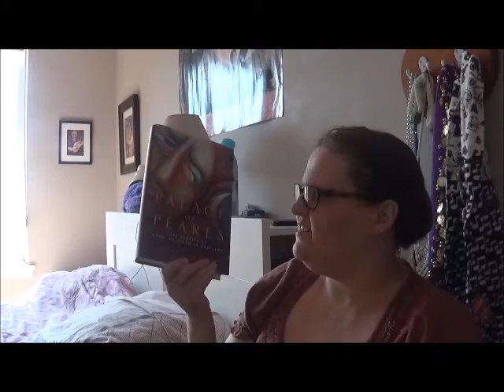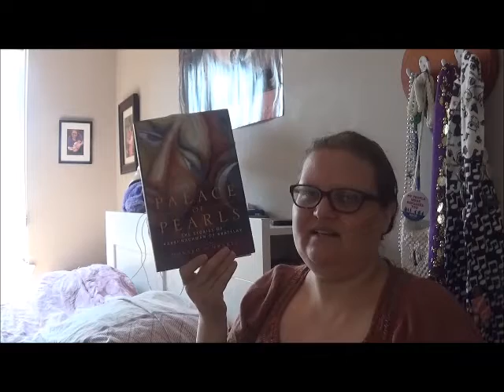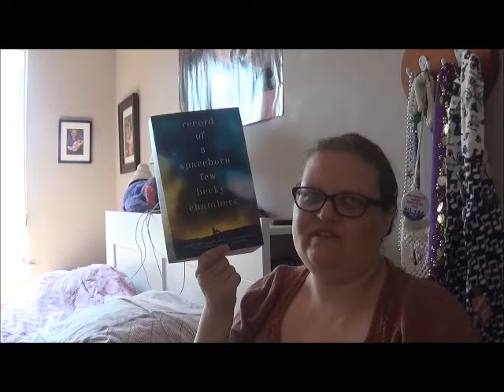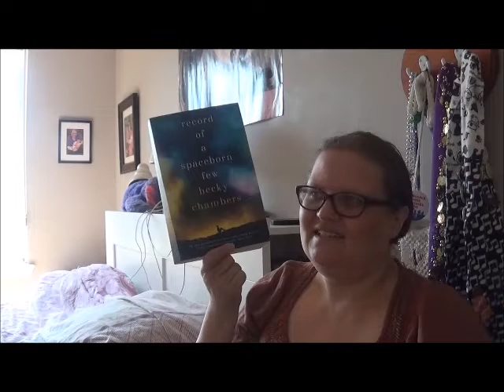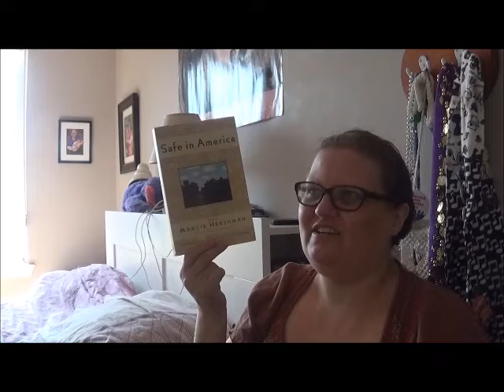August 2018 Book Haul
Only have a few books to show, but I ramble lots about my September reading plans.  Plus there's a cat staring at birds for 50 seconds! :P

Books hauled:
A PALACE OF PEARLS: THE STORIES OF RABBI NACHMAN OF BRATSLAV retold by Howard Schwartz